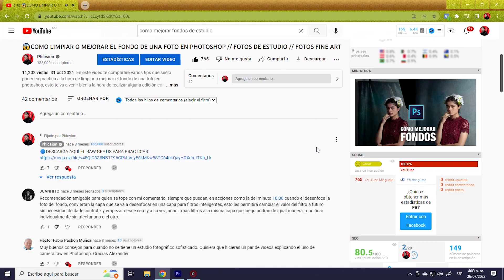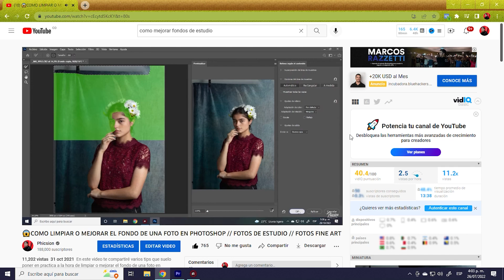💥Como hacer FOTOS DE ESTUDIO PRO en CASA🏠/FLASH YONGNUO 560 iv/ como hacer FOTOS FINE ART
Aprende como hacer un estudio fotográfico casero con poco equipo y lograr fotos profesionales de fine art.
Hay equipos mucho más costosos, personalmente pienso que mucho de lo que menciono aquí esta al alcance de vosotros, ahora si no lo esta, siempre puedes probar a remplazar lo que menciono por materiales muchísimo más caseros.

Cámaras que recomiendo para iniciar:
NIKON D3300
NIKON D5300
NIKON D5600
CANON 1300D/T6
CANON 700D/T5i
CANON 800D/T7i
SONY a5000
SONY A6100
SONY A6400